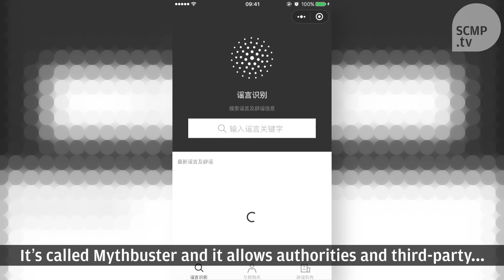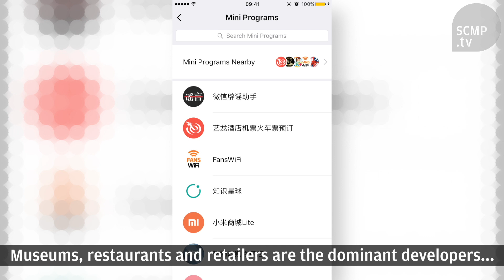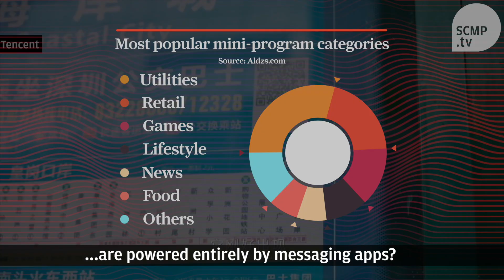WeChat: an app that runs apps including a fake news debunker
Tencent, the company which owns WeChat, has been giving mini-programs, mobile applications that can load instantly on WeChat rather than being downloaded from app stores,a huge push since 2016 as it aims to make WeChat a complete ecosystem rather than a simple chat app.

There’s another interesting facet to WeChat’s march into the mini-program territory. Since Google Play is blocked in China, the app market for android users remains divided. Mini programs are in a position to give WeChat’s 980 million users a universal method to retrieve apps.